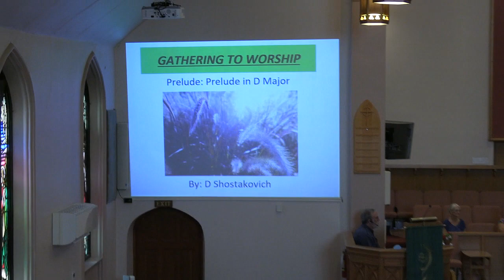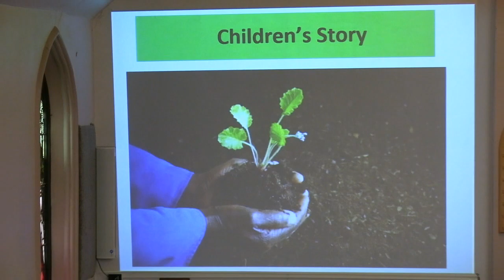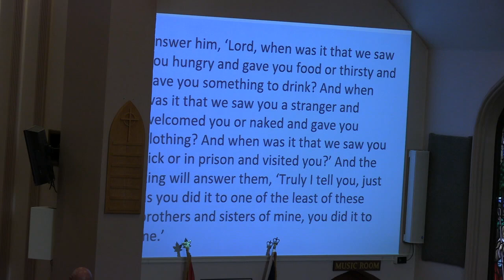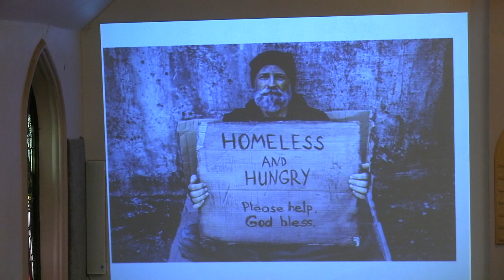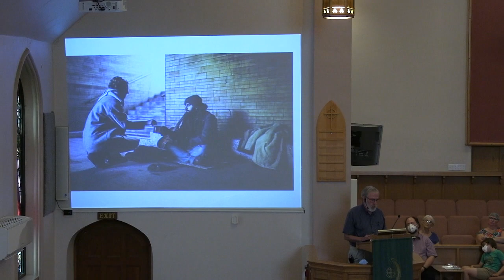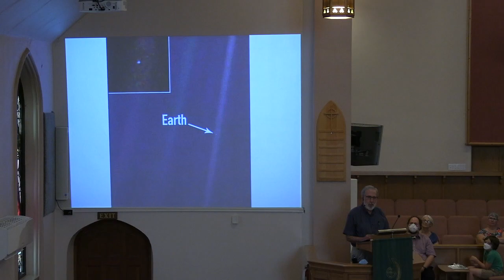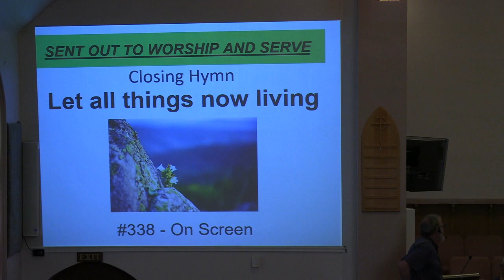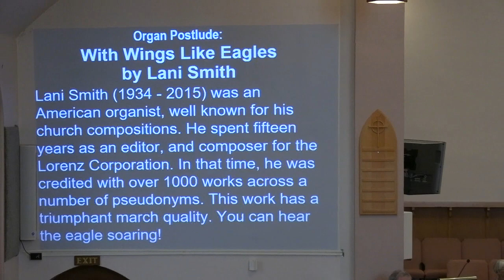08 28 2022 - 10 am Combined Summer Worship Service